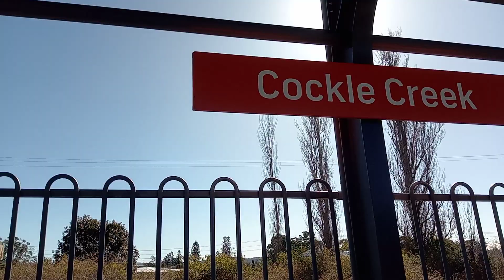Vlog 59 : Cockle Creek Part 2 Feat: 3801 On The Newcastle Flyer